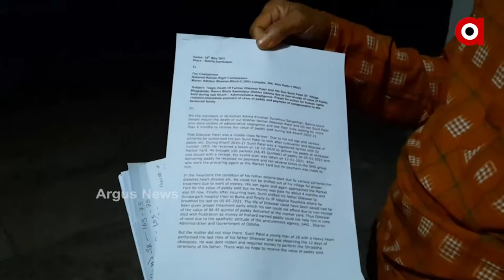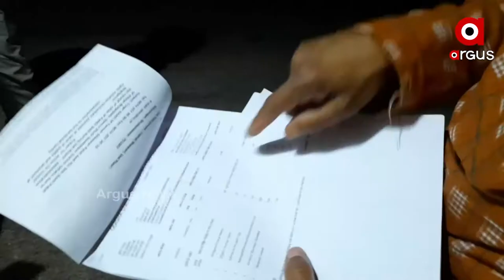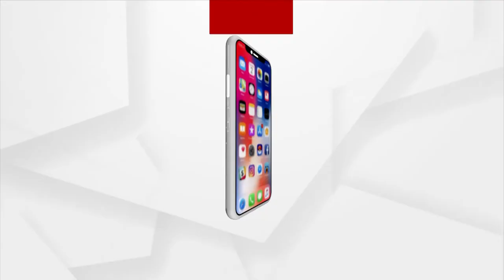ଧାନ ବିକ୍ରି ହେଲା , କିନ୍ତୁ ଟଙ୍କା ମିଳିଲା ନାହିଁ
ସରକାରଙ୍କ ତ୍ରୁଟିପୂଣ୍ଣ ଧାନକିଣା ନୀତି ଯୋଗୁଁ ୨ଜଣ ଚାଷୀଙ୍କ ଜୀବନ ଚାଲିଯାଇଥିବା ଅଭିଯୋଗ ହୋଇଛି ।
ଏହି ଅଭାବନୀୟ ଘଟଣା ଘଟିଛି ସମ୍ବଲପୁର କୁଚିଣ୍ଡାରେ । ଧାନ ବିକ୍ରି ପଇସାକୁ ଅପେକ୍ଷା କରି କରି ପ୍ରଥମେ ଚିକିତ୍ସାଧୀନ ଥିବା ବୃଦ୍ଧ ବାପା ଏବଂ ପରେ ପରେ ପୁଅର ମୃତ୍ୟୁ ହୋଇଗଲା